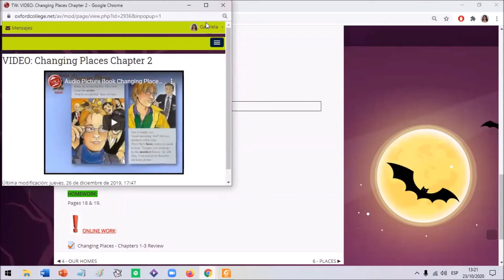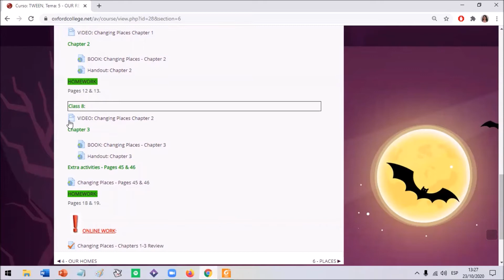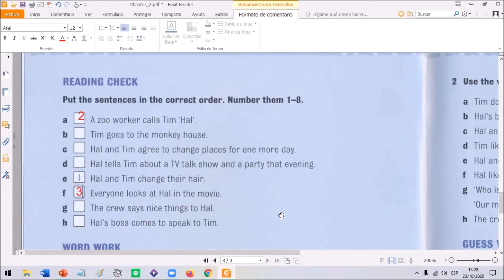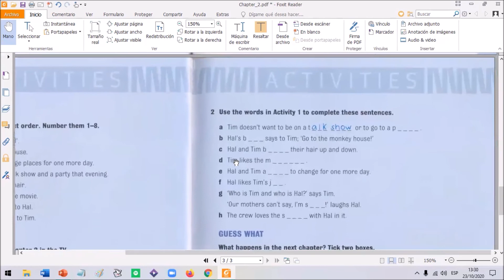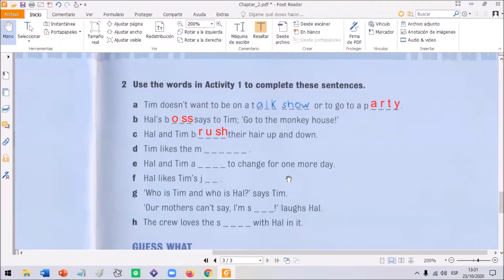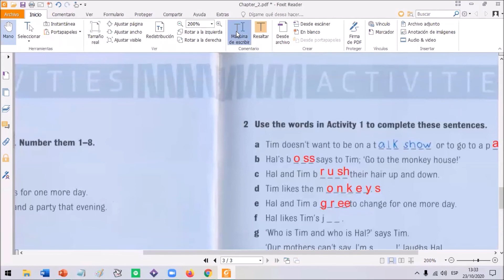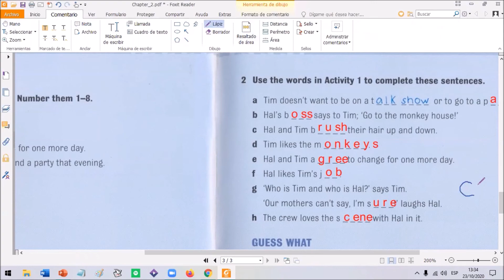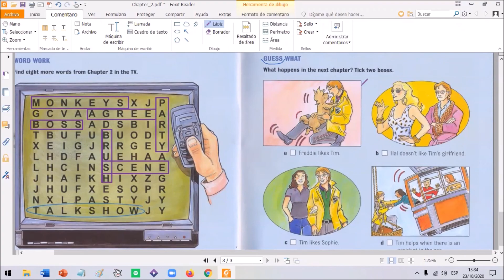TWEEN I CLASS 8 M y J 18 30